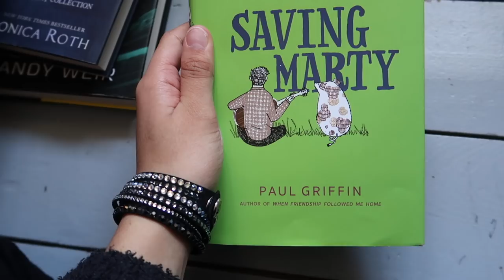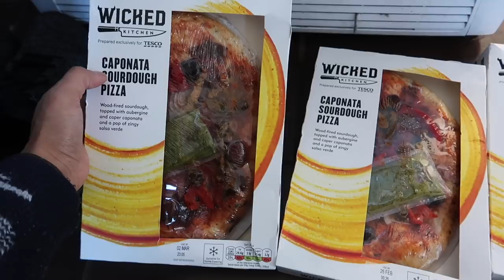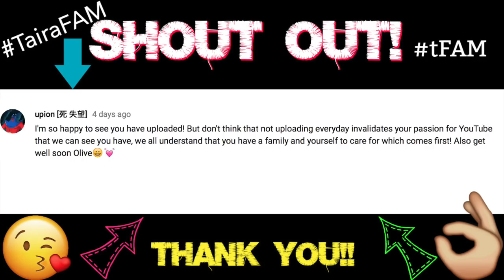HIS FIRST EVER BOXING MATCH!!!🤼‍♂️ #62 VLOG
HIS FIRST EVER BOXING MATCH!!!